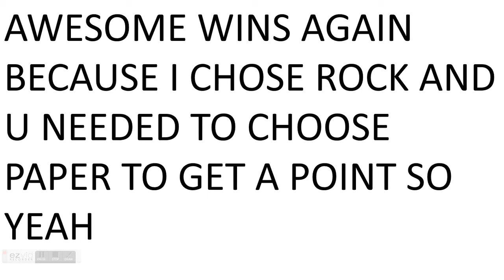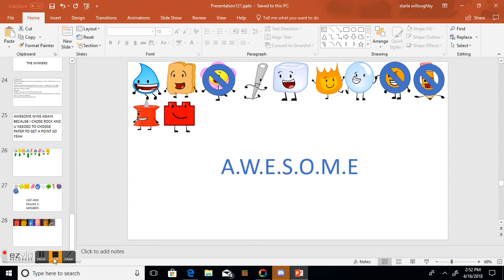BFDI CAMP 8B THE BRICK VS GOLFBALL